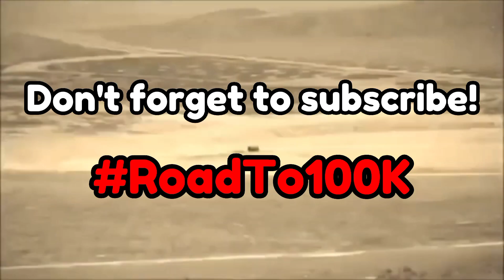When you saw that 3,000,000 likes are needed for the next update:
When you saw that 3,000,000 likes are needed for the next update: | Pet Simulator X Roblox